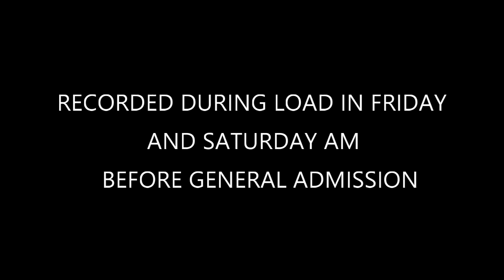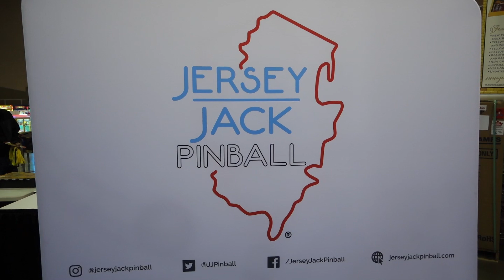Arcade hall games - MGC 2019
Here's a look at almost all the games that people brought to share and make MGC a cool show.